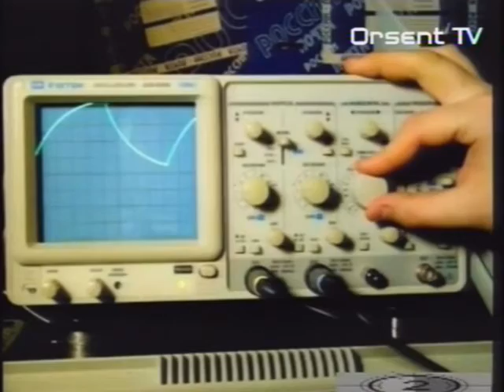Осциллография, сезон 2016-2017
Интересно об интересном с интересным человеком.
Ведущий Алексей Крайзмер.
Гость: политолог Евгений Голиков.